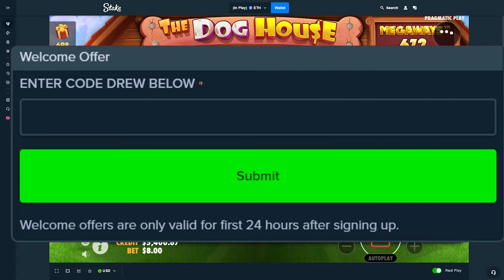INSANE STICKY WILD WINS ON DOG HOUSE!!!